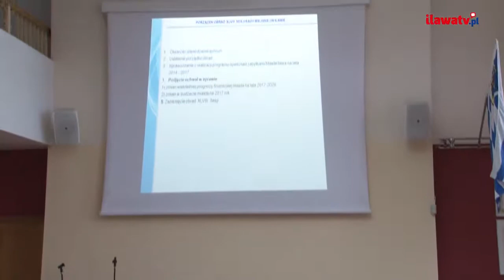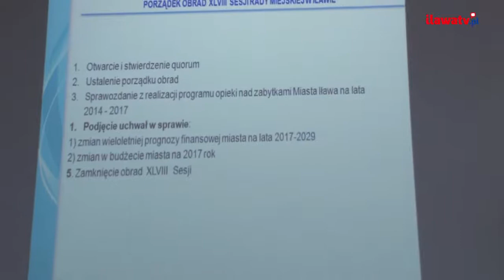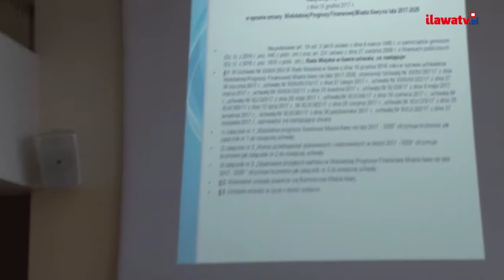XLVIII Sesja Rady Miejskiej w Iławie - Iława 18.12.2017 r.